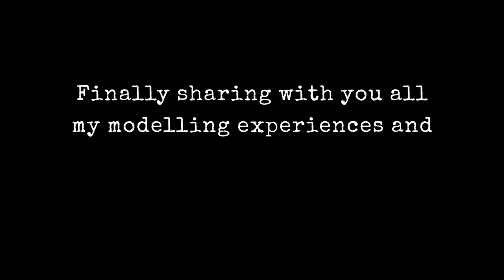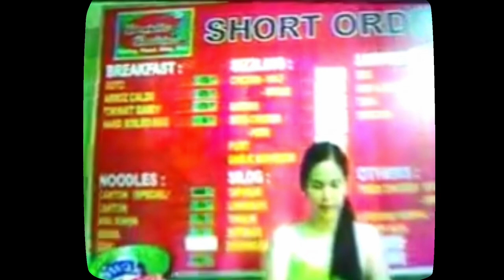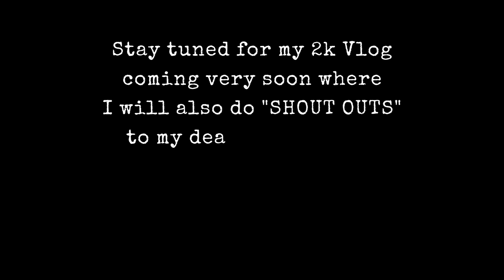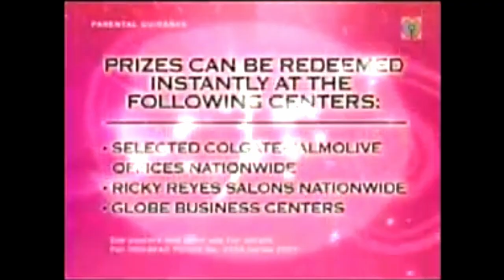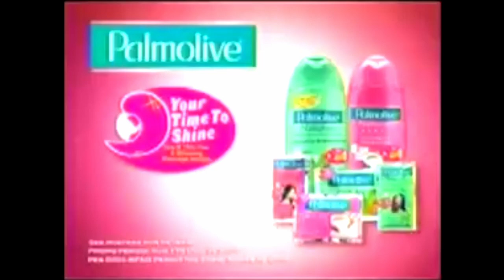My TV Appearances as a MODEL | Michelle Quintia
Hi everyone! If you are new here, my name is Michelle Quintia. You can also call me Mitch for short. I oftentimes focus on health and fitness in this channel but today is different. I will be sharing with you my story. My experiences when I was younger and was able to appear on TV as a model. This way, you will get to know me better.

Videos that I am uploading here are intended for entertainment and informational purposes and will serve as a platform for me to inspire people and share my knowledge about fitness, life hacks, motherhood, travel, career and any lifestyle related subjects.

 Let's create a community. 💜